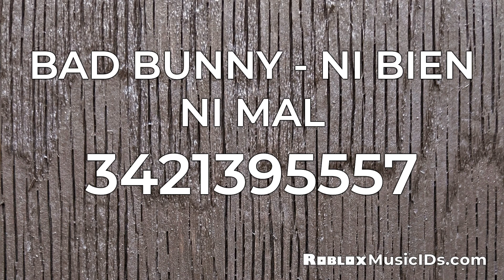20 Popular Bad Bunny Roblox Music Codes/IDs (Working 2021)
0:00 Yo Perreo Sola - Bad Bunny ID: 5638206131
0:30 BAD BUNNY - DAKITI ID: 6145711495
1:00 Bad Bunny - BOOKER T ID: 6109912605
1:30 Callaita 🔮 Bad Bunny🔮 melamica2 ID: 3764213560
2:00 La Última Vez - Bad Bunny y Anuel AA ID: 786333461
2:30 bad bunny ID: 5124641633
3:00 6 rings/ bad bunny ID: 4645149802
3:30 No Me Conoce Remix - Bad Bunny ID: 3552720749
4:00 Caro - Bad Bunny (1.1x) ID: 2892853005
4:30 Bad Bunny - Estamos Bien ID: 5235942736
5:00 I like it Cardi B -Bad bunny & Balvin Instrumental ID: 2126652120
5:30 HABLAMOS MAÑANA- Bad bunny😎 ID: 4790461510
6:00 BAD BUNNY - NI BIEN NI MAL ID: 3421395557
6:30 Lunay, Daddy Yankee, Bad Bunny - Soltera ID: 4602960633
7:00 Bad Bunny x Omega - Soy Peor [Remix] Boosted ID: 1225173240
7:30 Callaíta - Bad Bunny ID: 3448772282
8:00 Bad bunny lunay - remix ID: 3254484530
8:30 Bad Bunny - Si Estuviésemos Juntos (Clean) ID: 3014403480
9:00 Yo Perreo Sola Mix - Bad Bunny DJ Angelisai ID: 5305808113
9:30 Bad Bunny X El Alfa El Jefe - Dema Ga Ge Gi Go Gu ID: 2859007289